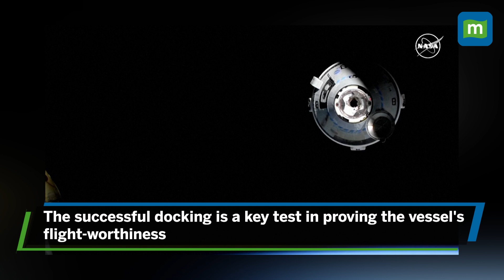Sunita Williams Aboard Boeing's Starliner Successfully Docks at International Space Station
Boeing's new Starliner capsule and NASA crew safely docked with the International Space Station on June 6. The two-member Starliner crew received a warm welcome aboard the International Space Station. The successful flight meets a key test in proving the vessel's flight-worthiness and sharpening Boeing's competition with Elon Musk's SpaceX.